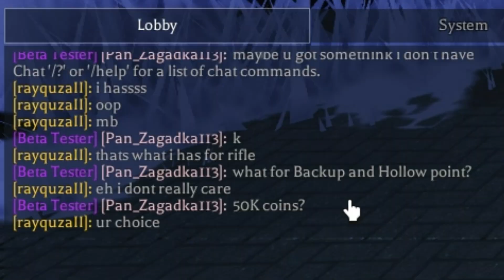Venture Tale EP29: The Limitless Of The Shield Tower Hero | SOLO MANA MINE IN HEROIC RAID?!!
The inhabitant hostiles of Mana Mine Raid Heroic is seems to be over underestimating to all Venture League ,including fewer rookie and veteran players alike. None of them can stand a chance against it. It's time to take control over the Mana Mine and shows them whose the toughest person it is. Grandmaster Saibot were accepting the challenge alone by 12 Loot Setup ( Heroic Mode ) in Mana Mine Raid and enters into the thickest powering mana essense of the battlefield with his trust tanker class ,'Tower Shield Class.' Between you and Tower Shield Class ,would you dare enough to bash and crush their bones and skulls to silence their heatness menacing enemies in the operational Mineshaft Mana Cavern?

I guess we're ready ,just need more grinding golds to fusing the other setups into Godlike...

Class:-
Tower Shield ( Requirement: LV20+ Shield + LV20+ Hammer )

Casts:-
Grandmaster Saibot ( Go to sleep... )
Squadron Commando